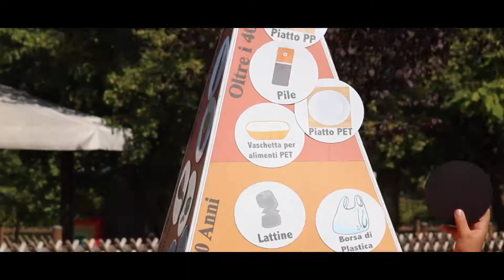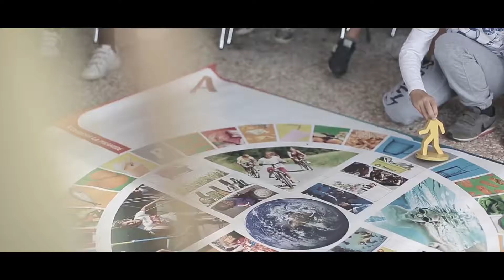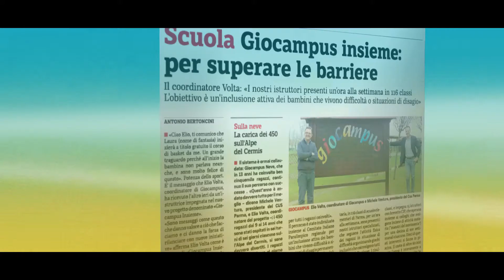UN ANNO DI GIOCAMPUS 2017/18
Un video per riassumere il nostro anno 2017/2018 in tutte le sue 3 fasi: scuola,neve,estate. Rivivetelo con noi.